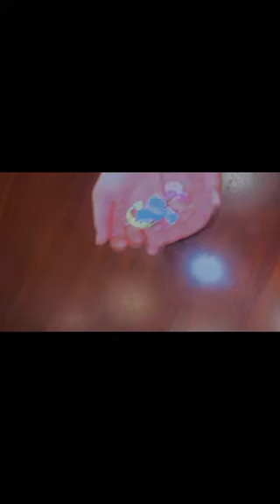The Mister Sisters